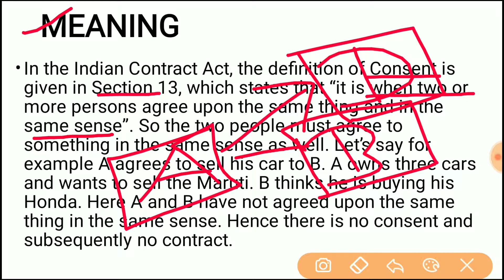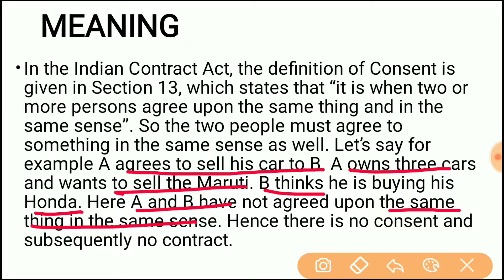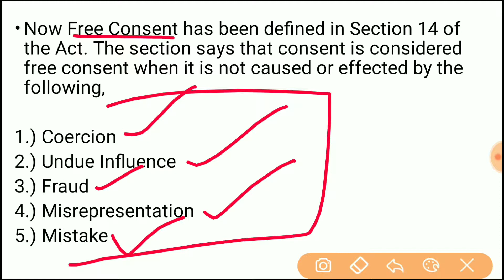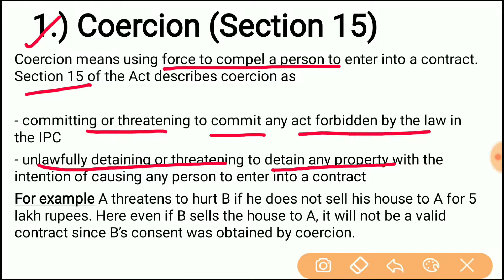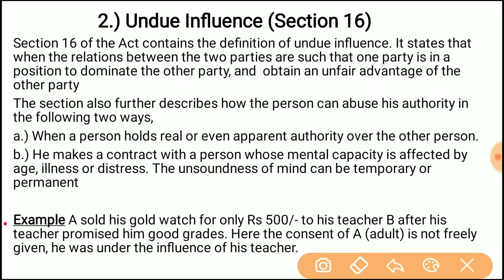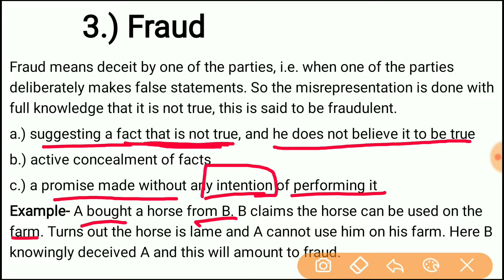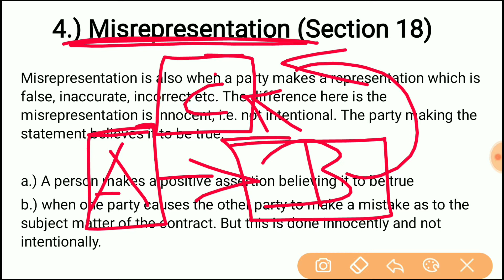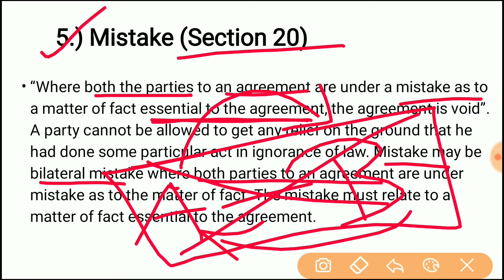#9 Free Consent | Indian Contract ACT 1872 | All Lecture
All Video's of Indian Contact ACT 1872

Notes of Indian Contact ACT 1872

MEANING

In the Indian Contract Act, the definition of Consent is given in Section 13, which states that “it is when two or more persons agree upon the same thing and in the same sense”. So the two people must agree to something in the same sense as well. Let’s say for example A agrees to sell his car to B. A owns three cars and wants to sell the Maruti. B thinks he is buying his Honda. Here A and B have not agreed upon the same thing in the same sense. Hence there is no consent and subsequently no contract.

Now Free Consent has been defined in Section 14 of the Act. The section says that consent is considered free consent when it is not caused or effected by the following,

1.) Coercion
2.) Undue Influence
3.) Fraud
4.) Misrepresentation
5.) Mistake

1.) Coercion (Section 15)

Coercion means using force to compel a person to enter into a contract. So force or threats are used to obtain the consent of the party under coercion, i.e it is not free consent. Section 15 of the Act describes coercion as

- committing or threatening to commit any act forbidden by the law in the IPC
- unlawfully detaining or threatening to detain any property with the intention of causing any person to enter into a contract
For example A threatens to hurt B if he does not sell his house to A for 5 lakh rupees. Here even if B sells the house to A, it will not be a valid contract since B’s consent was obtained by coercion.

                  2.) Undue Influence (Section 16)
Section 16 of the Act contains the definition of undue influence. It states that when the relations between the two parties are such that one party is in a position to dominate the other party, and uses such influence to obtain an unfair advantage of the other party it will be undue influence.

The section also further describes how the person can abuse his authority in the following two ways,
a.) When a person holds real or even apparent authority over the other person. Or if he is in a fiduciary relationship with the other person
b.) He makes a contract with a person whose mental capacity is affected by age, illness or distress. The unsoundness of mind can be temporary or permanent

Example A sold his gold watch for only Rs 500/- to his teacher B after his teacher promised him good grades. Here the consent of A (adult) is not freely given, he was under the influence of his teacher.

      3.) Fraud

Fraud means deceit by one of the parties, i.e. when one of the parties deliberately makes false statements. So the misrepresentation is done with full knowledge that it is not true, this is said to be fraudulent.
a.) suggesting a fact that is not true, and he does not believe it to be true
b.) active concealment of facts
c.) a promise made without any intention of performing it
Example- A bought a horse from B. B claims the horse can be used on the farm. Turns out the horse is lame and A cannot use him on his farm. Here B knowingly deceived A and this will amount to fraud.

     4.) Misrepresentation (Section 18)

Misrepresentation is also when a party makes a representation which is false, inaccurate, incorrect etc. The difference here is the misrepresentation is innocent, i.e. not intentional. The party making the statement believes it to be true.

a.) A person makes a positive assertion believing it to be true
b.) when one party causes the other party to make a mistake as to the subject matter of the contract. But this is done innocently and not intentionally.

      5.) Mistake (Section 20)

“Where both the parties to an agreement are under a mistake as to a matter of fact essential to the agreement, the agreement is void”. A party cannot be allowed to get any relief on the ground that he had done some particular act in ignorance of law. Mistake may be bilateral mistake where both parties to an agreement are under mistake as to the matter of fact. The mistake must relate to a matter of fact essential to the agreement.